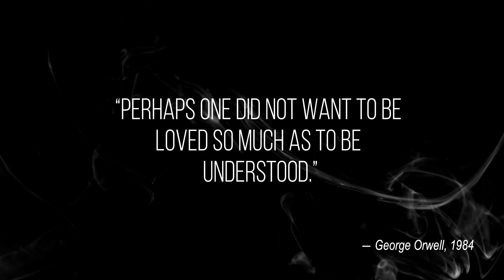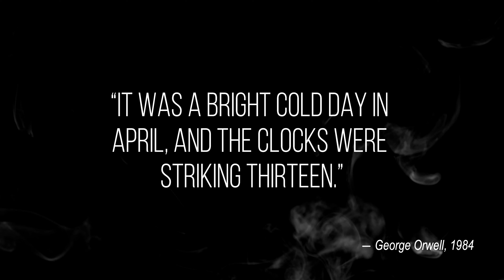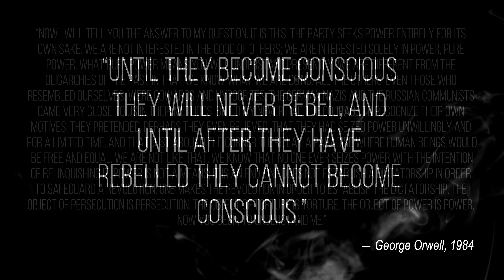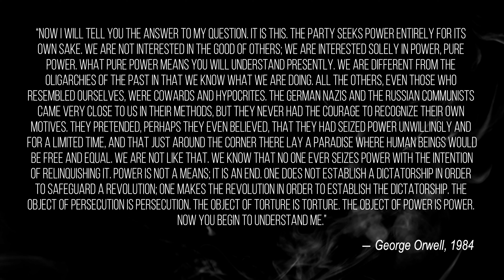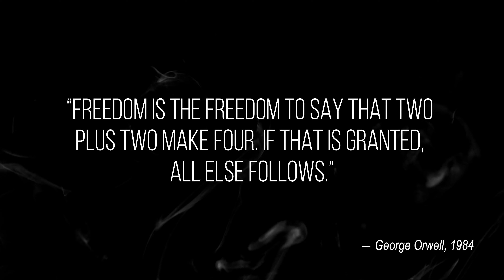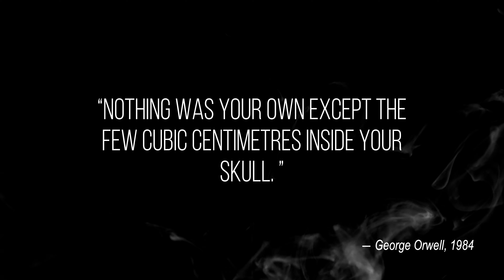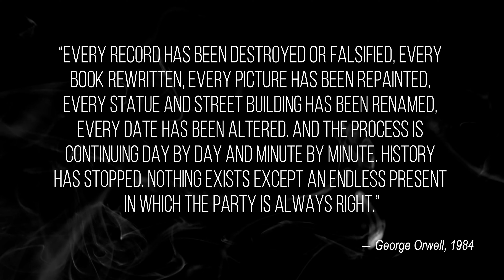Big Brother is Watching You-Quotes to Learn in Youth and Avoid Regrets in Old Age-By Quotes English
big brother is watching you
big brother is watching you poster
big brother is watching you meaning
1984 big brother is watching you
what does big brother is watching you mean in 1984
big brother is watching you the caption beneath it ran
analysis big brother is watching you
analisi big brother is watching you
big brother is always watching you
big brother is watching you quote analysis
big brother is watching you news article
1984 big brother is watching you analysis
the poster big brother is watching you is eerie because
where did big brother is watching you come from
where does big brother is watching you come from
circuit tv is big brother watching you codycross
big brother is watching you definition
big brother is watching you drawing
big brother is watching you description
big brother is watching you definition english
big brother is watching you what does it mean
big brother is watching you urban dictionary

"1984" by George Orwell is a dystopian novel set in a world divided into three warring superstates. The protagonist, Winston Smith, is a disillusioned member of the ruling Party tasked with rewriting history. His desire for truth and decency leads him to rebel secretly, engaging in an illicit affair with Julia. They rent a room in a neighborhood of Proles, while Winston becomes intrigued by a dissenting group called the Brotherhood. However, they are constantly monitored by the omnipresent surveillance of "Big Brother."